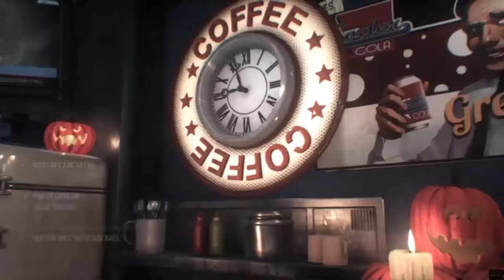Tamil game-Batman arkham knight -scarecrow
part 1
 In this video Gotham was threatened by scarecrow the attack starts with dinner with 5 ounce of fear gas , so the city was evacuated now the city only remains with thugs and criminals the only one who can save the city is batman and we interrogate

here's the link for digital copy of ps4